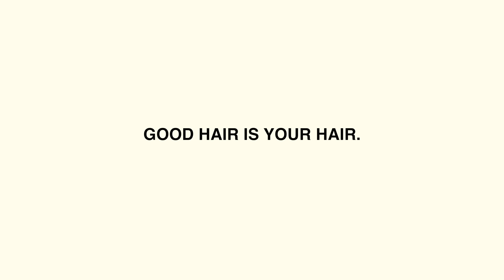KOTA The Friend - Chicago Diner {OFFICIAL MUSIC VIDEO}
KOTA The Friend - Chicago Diner. Produced by Origami Beats.